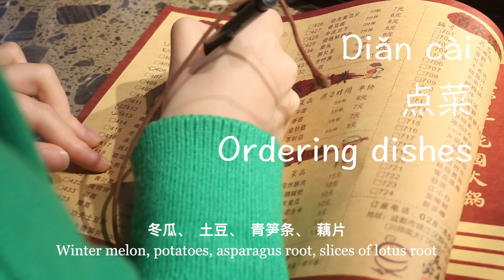Learn Chinese | Hotpot for Beginners | Sichuan Style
Learn Mandarin Chinese and how to eat Hotpot the Sichuan way!